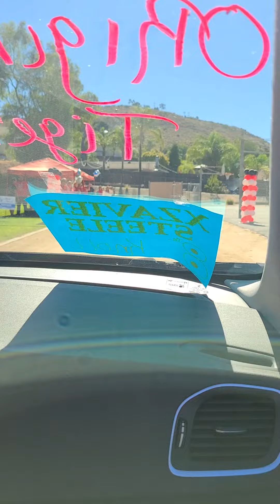June 9, 2020